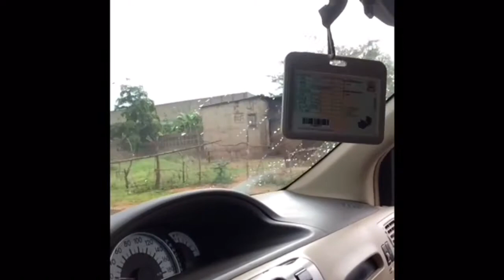Travel Vlog pt 1 | Livingstone, Zambia 🇿🇲 | Malawian Youtuber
So good to finally have this up!

Had an amazing time traveling to Zambia from Botswana. Hope you enjoy part of my short journey.

Also . . .

IG & Twitter @jayniiej